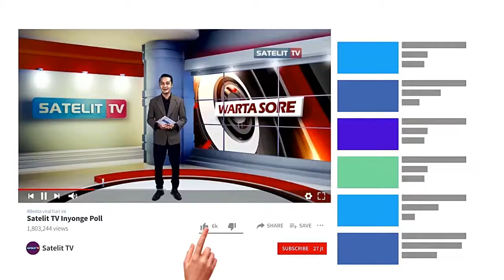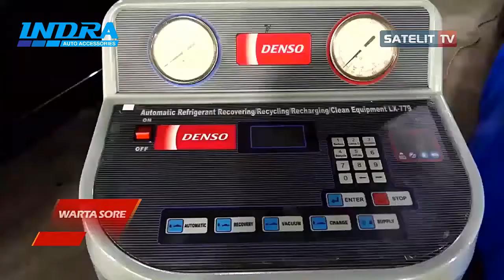PENTINGNYA GANTI OLI KOMPRESOR AC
PEPATAH MENGATAKAN LEBIH BAIK MELAKUKAN PERWATAN BERKALA DENGAN HARGA MURAH DARI PADA MEMPERBAIKI DENGAN HARGA YANG MAHAL//BAGI YANG INGIN MENGENDARA MOBIL DENGAN NYAMAN DAN AMAN SEGERA CEK AC MOBIL ANDA DENGAN MENGANTI OLI COMPRESOR//